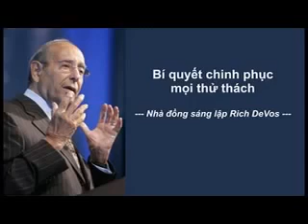Bí quyết chinh phục mọi thử thách Rich Devos | Món Quà Cuộc Sống